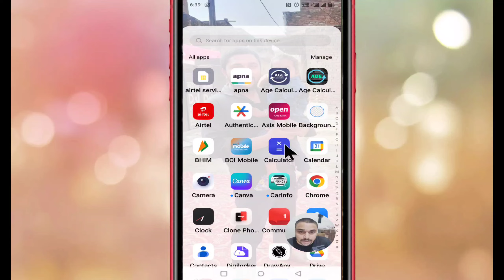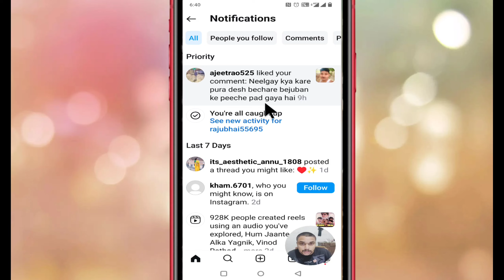How To Check Sent Request On Instagram | Instagram Follow Request Kaise Dekhe